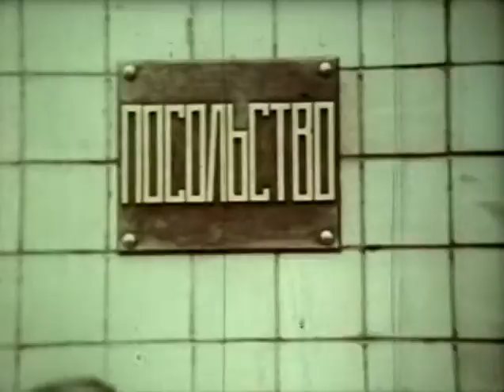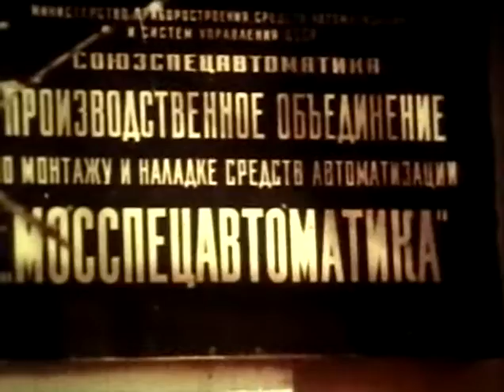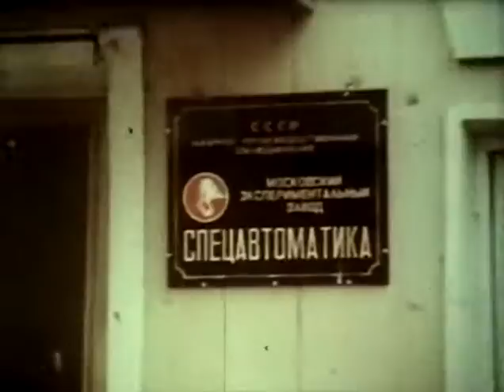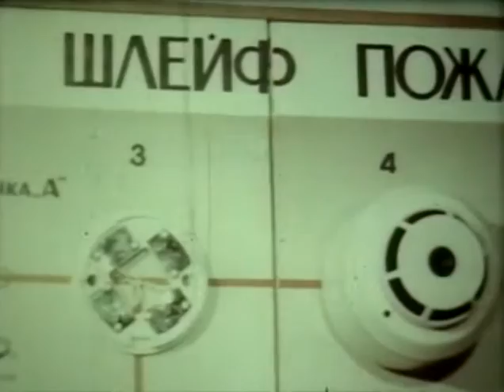Киножурнал "Фитиль", №340